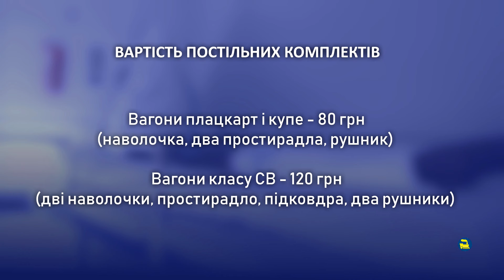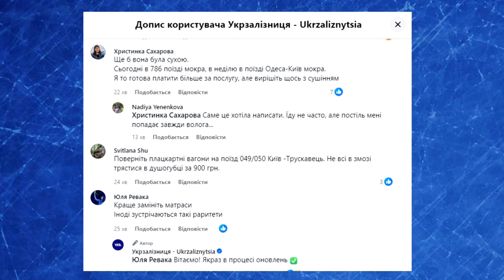У поїздах Укрзалізниці подорожчала постіль - Найдешевший комплект коштує - 80 грн